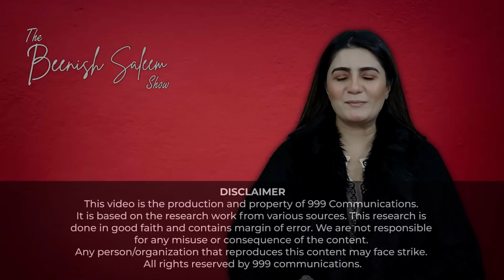Imran Khan ka bara U-Turn, National Assembly mein wapsi ka faisla kar liya | The Beenish Saleem Show